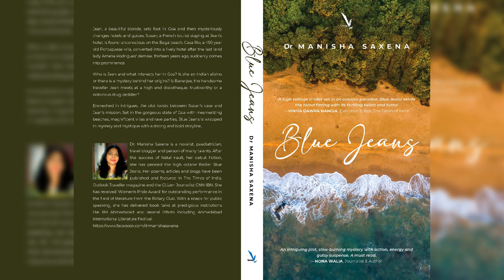Blue Jeans A thriller novel by Dr. Manisha Saxena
Official teaser/ trailer of thriller and suspense novel 'Blue Jeans' by Dr. Manisha Saxena. This is her second novel after contemporary fiction, Natal Fault.

Blue Jeans is set in breathtakingly beautiful Goa and explores and digs deep into this milieu.

Author: Dr. Manisha Saxena
Publisher: Vishwakarma Publications, Pune
Literary agent: The Book Baker
Book to Screen representation: The Story Ink

The novel has been endorsed by leading journalists and authors, Vinita Nangia and Nona Walia.

Blue Jeans is available for Pre-order at Amazon from 24th March, 2022
Also available at  Amazon/Flipkart/ select Bookstores from April 2022.